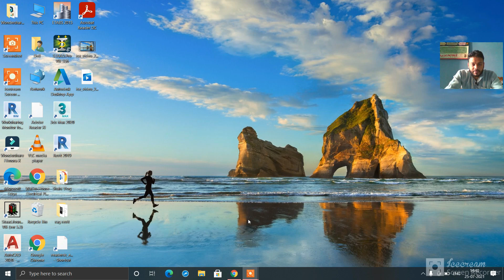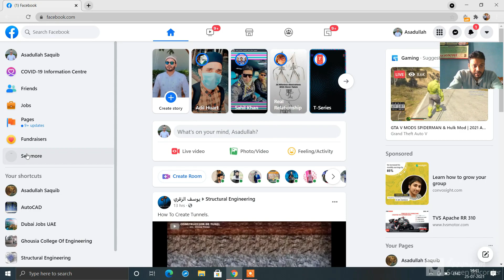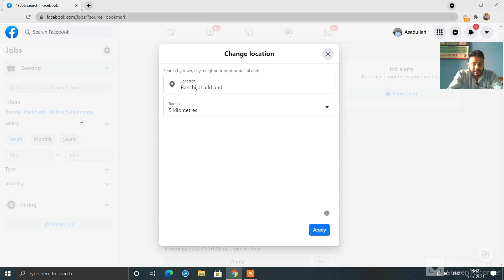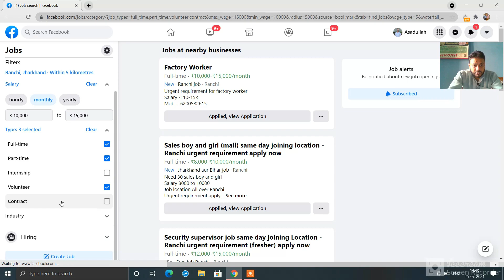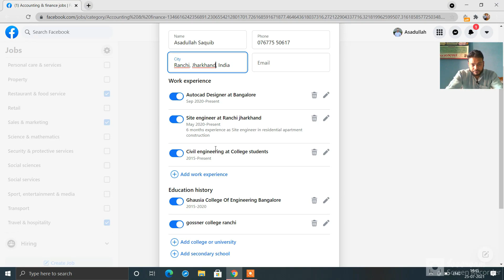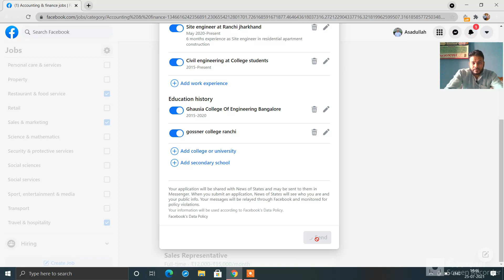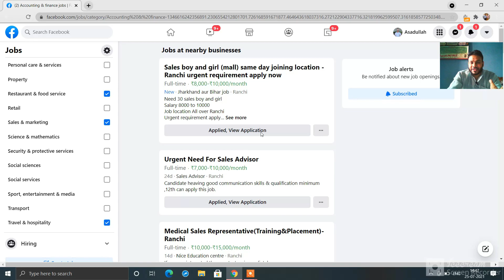How to find Job | Part-time job | Temporary Job | Jobs on Facebook | Shahi Vlogs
Hello everyone this video is about Jobs basically we have explained that how to find a temporary jobs or part time jobs from Facebook guys we have explained each and everything step by step full process regards finding jobs i hope you guys understood the whole process and this video is helpful for you guys thank you for watching.